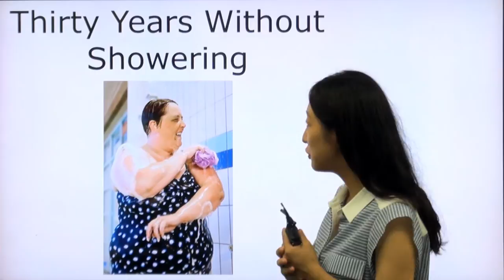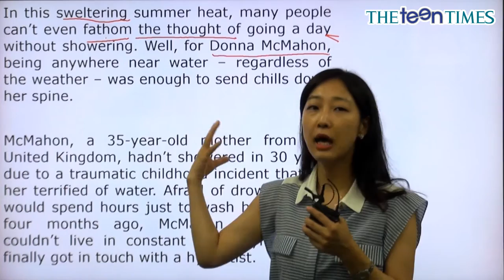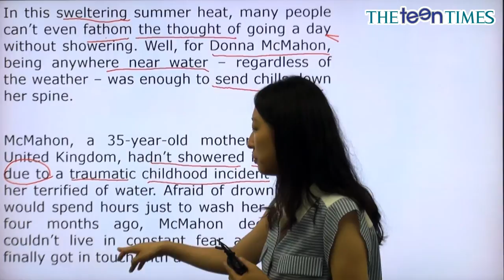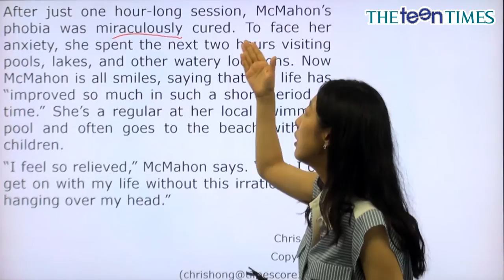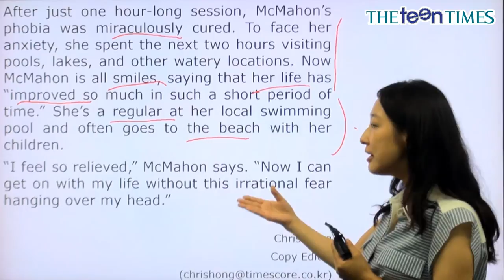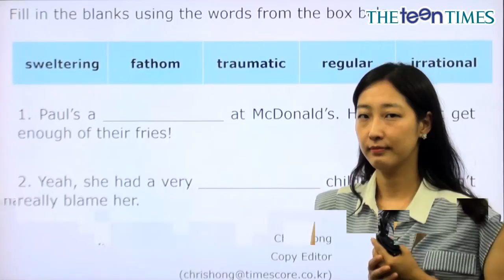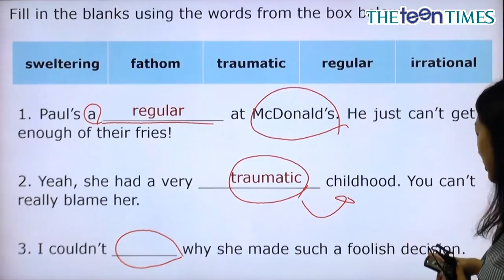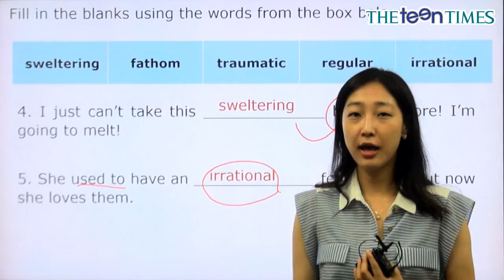Thirty Years Without Showering - 전나리 선생님과 함께 하는 월드뉴스 동영상 강의 ( The Teen Times - No. 793 )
30년 동안 씻지 않은 사람